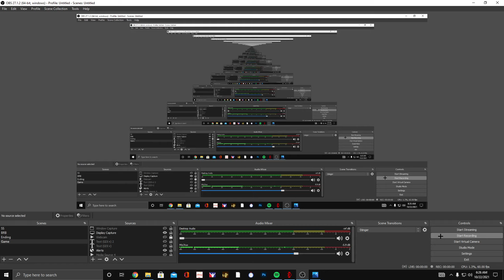Countdown To Tipoff Player Review: (UCLA Star Forward Johnny Juzang)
The Countdown to tipoff begins as were 18 days from the start of the college basketball season. Today i will be reviewing UCLA's Star Forward Johnny Juzang. Let me know who i should review next!